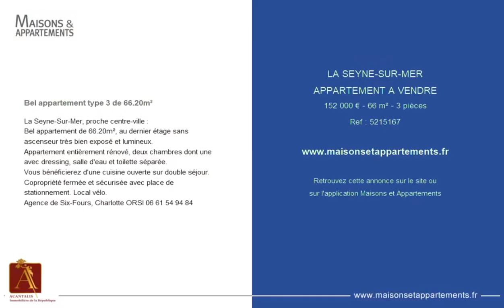LA SEYNE-SUR-MER - APPARTEMENT A VENDRE - 152 000 € - 66 m² - 3 pièce(s)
Référence : 5215167

Bel appartement type 3 de 66.20m²

La Seyne-Sur-Mer, proche centre-ville :
Bel appartement de 66.20m², au dernier étage sans ascenseur très bien exposé et lumineux.
Appartement entièrement rénové, deux chambres dont une avec dressing, salle d'eau et toilette séparée.
Vous bénéficierez d'une cuisine ouverte sur double séjour.
Copropriété fermée et sécurisée avec place de stationnement. Local vélo.
Agence de Six-Fours, Charlotte ORSI

Cette annonce vous est proposée par l'agence ACANTALIS - IMMOBILIERE DE LA RÉPUBLIQUE

|2369471|